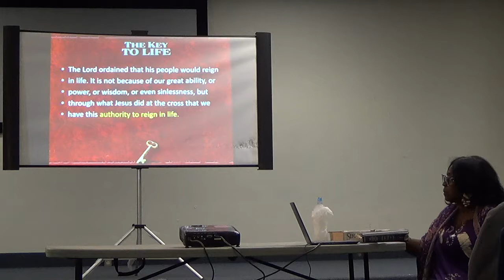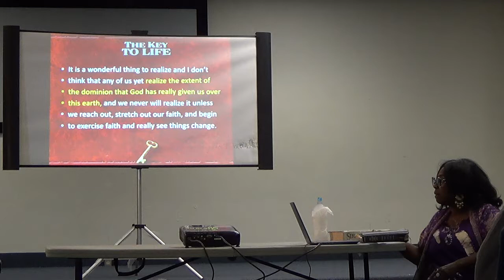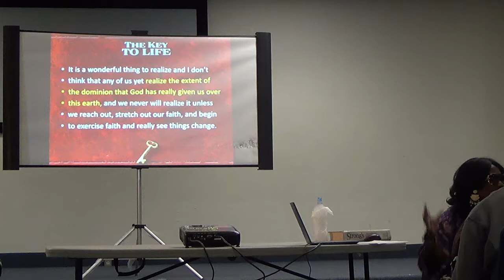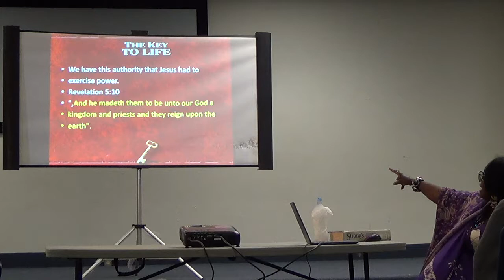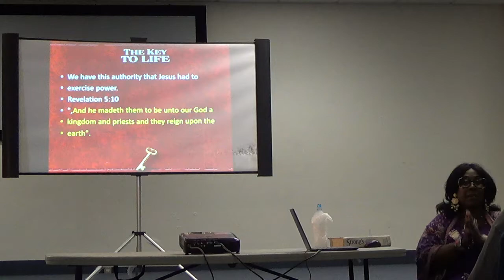Thoughts P6B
Dr Delores Turner  Study Creation Series Excel Christian University